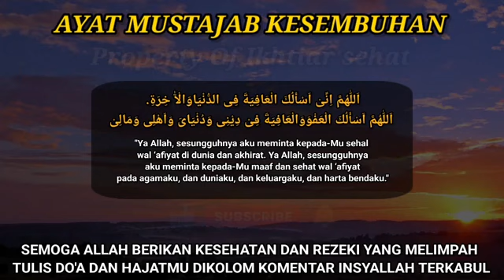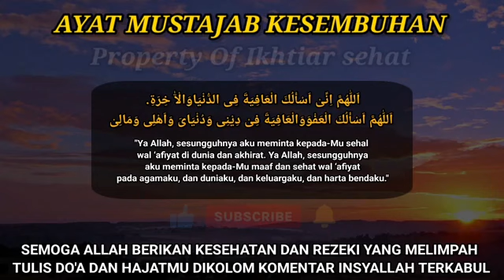coba putar sekali ayat ini 🤲🤲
bacakan ayat ini insyaallah sakit sembih

tag:dengarkan lima menit ayat ini dan bacakan sakit sembuh